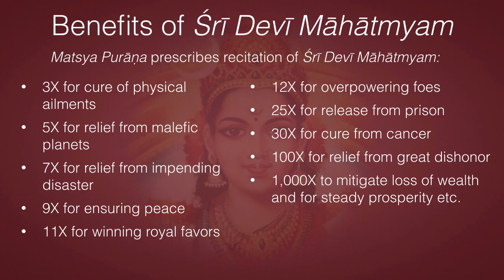Śrī Devī Māhātmyam—Introduction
“Glories of the Goddess” or Devī Māhātmyam, as it is called in South India, is called Durgā-Saptaśatī in North India. It is from the Mārkaṇḍeya Purāna, about Caṇḍīka Mahā-Lakṣmī or Ādya Mahā-Lakṣmī, the first manifestation of Brahman in knowable form _(saguṇa-brahman)._ Devī takes 3 forms: Mahā-Kālī, Mahā-Lakṣmī & Mahā-Sarasvatī. Similarly, Devī Māhātmyam’s 13 chapters are divided into 3 parts.